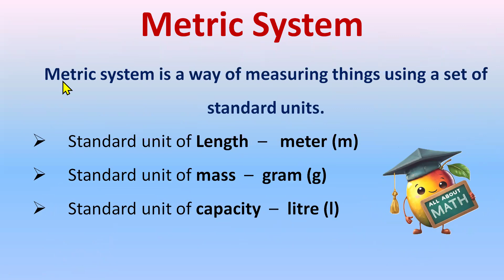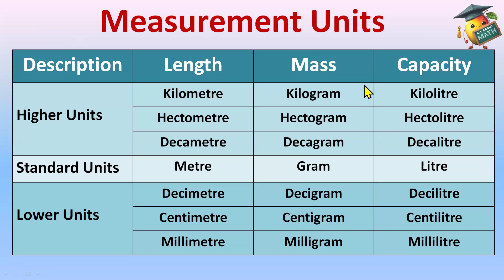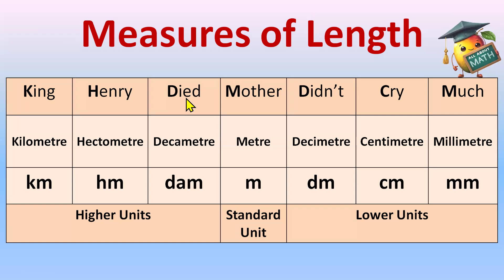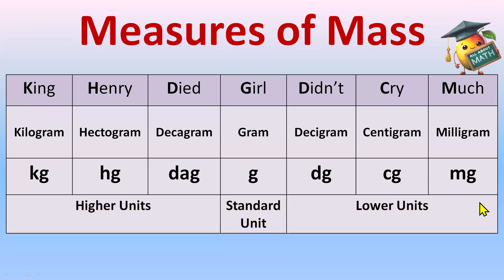Metric System : Length, Mass, Capacity : Measurement : Math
How to use the metric system: A guide for beginners
The metric system: A comparison of different units
A table of conversion between different units of length
What is measurement ?
Metric System
Conversion : Length, Mass, Capacity
Types of measurement
What is length , weight, capacity
Different types of measurement
measurement and measuring instruments
what do you meant by measurement
measurement and units physics
what is measurement of length
measurement question answers
measurement chapter explanation
Measurement
how many types of measurement
types of measurement in education